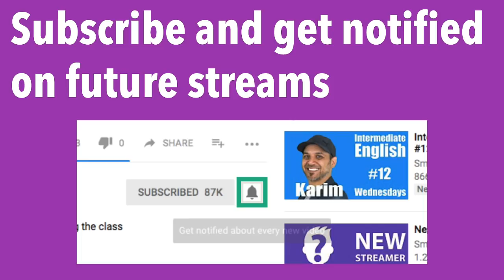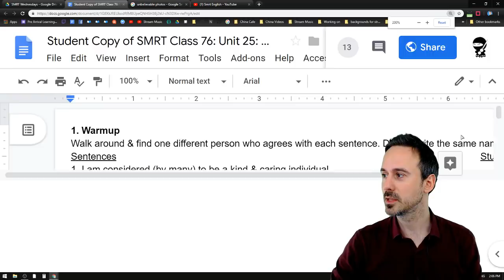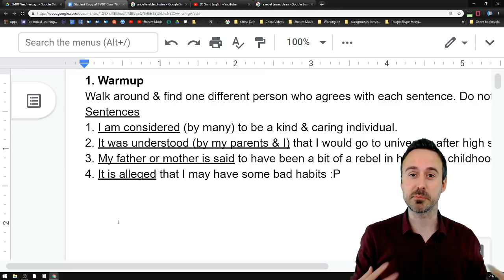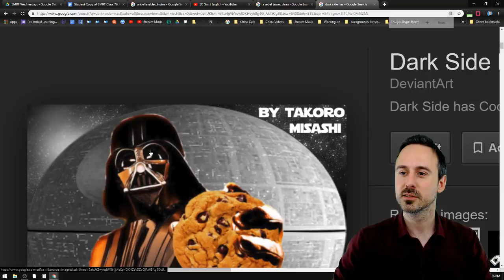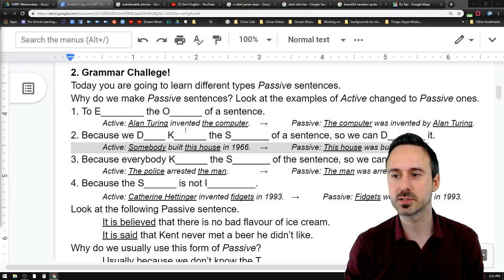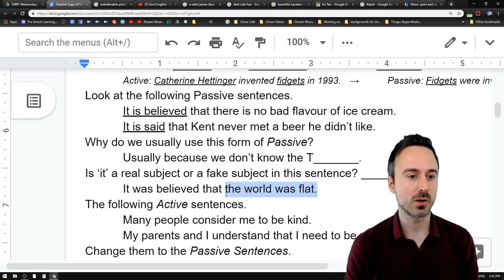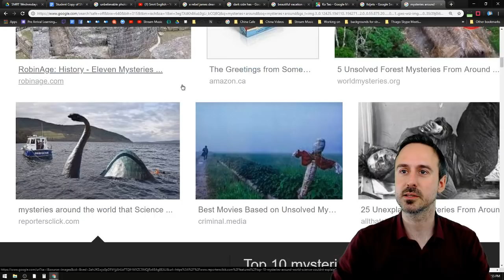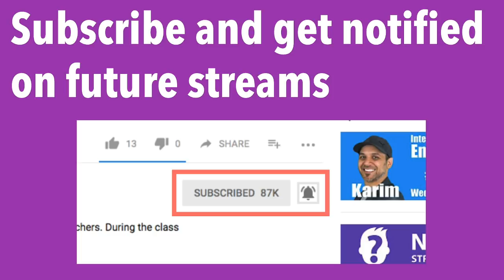#76 Reporting With Passive Sentences - Kent